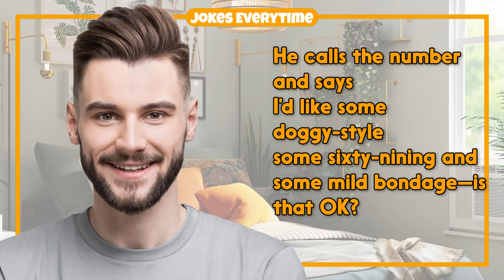Funny Joke – He Called For Naughty Services | Jokes EveryTime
0:00 - Intro
0:06 - The Joke
0:30 - More Jokes